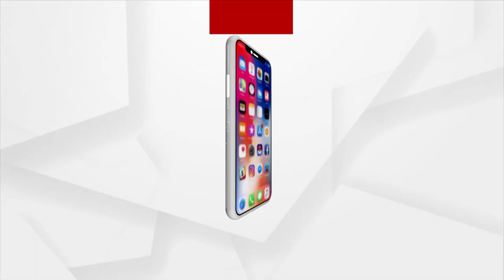Tent House Owner Murdered During Marriage Procession In Puri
A tent house owner was allegedly killed by DJ worker in Bedapur village under Gop block in Puri district late last night. The incident took place while a heated argument erupted between the tent house owner and DJ owner during a marriage procession after the tent cloth tore after coming in contact with the music DJ vehicle.